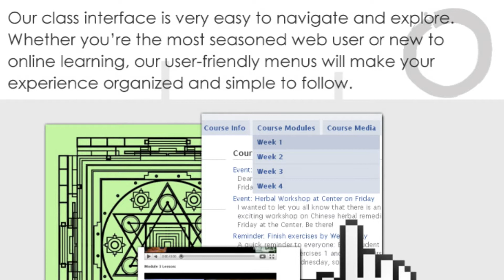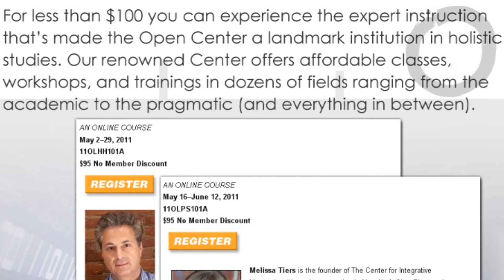Introducing Our Online Classes